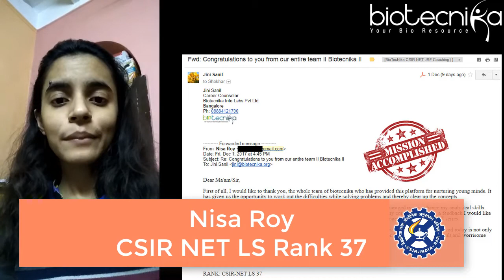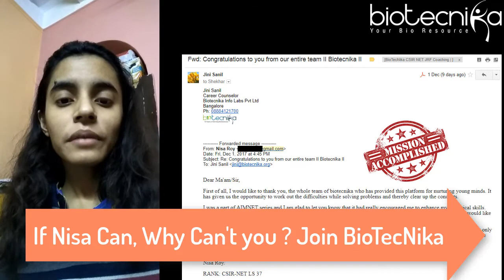CSIR NET Topper Nisa Roy Rank 37 reviews BioTecNika Coaching Services